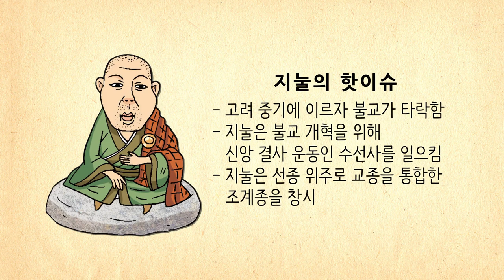[생방송 한국사] 고려 - 14. 지눌